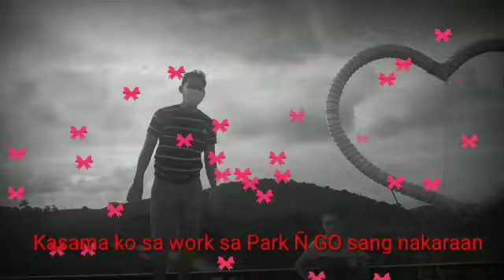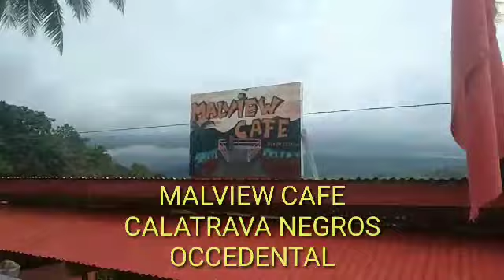Masyal kami sa Tilem view and malview Cafe, Calatrava Negros Occedental.